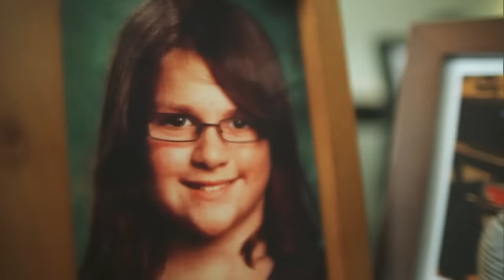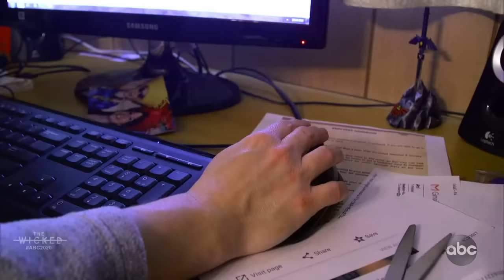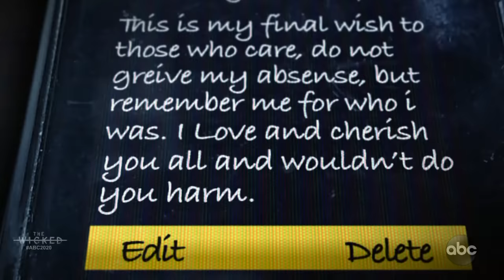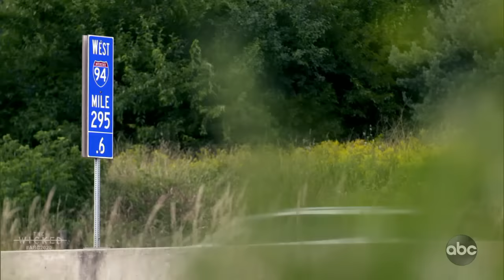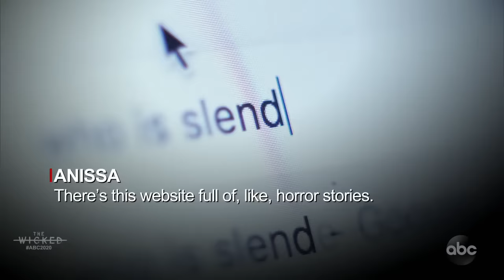The Wicked l 20/20 l PART 3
Also Available on Hulu

‘Slender Man’ attacker’s mother says she found ‘her goodbye notes’
Morgan Geyser and Anissa Weier were found walking along a highway, police said. Geyser later admitted that they were trying to kill Payton Leutner.